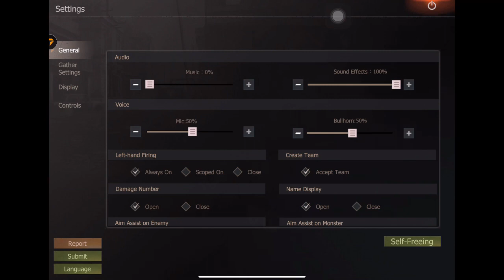1 - Dealing with Pests after the New Update - ( KOD1, KARMA vs HEIST, F***YOU, GRANDPH) (part 1)